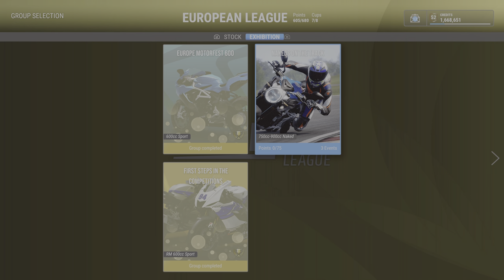RIDE 4 : Career [8] European League - Nakeds on the Track [PS5 4K/HDR]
00:08 Cadwell Park - Woodlands Circuit (Single Race) - Yamaha MT-09 2021
03:34 Brands Hatch - Indy Circuit (Single Race) - Yamaha MT-09 2021
07:10 Oulton Park - Fosters Circuit - KTM Duke 790 2018